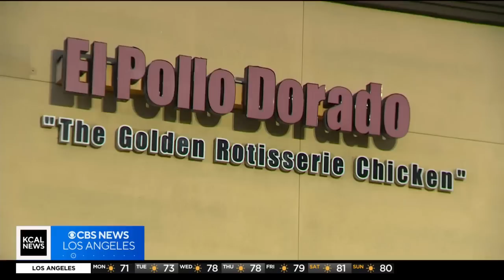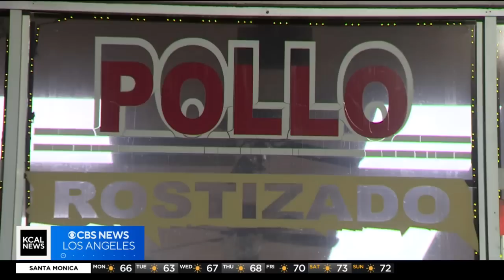LA County deputies cite several people during street takeover crackdown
Los Angeles County deputies people for sideshows after they promised to crack down on street takeovers in Compton. Lesley Marin reports.